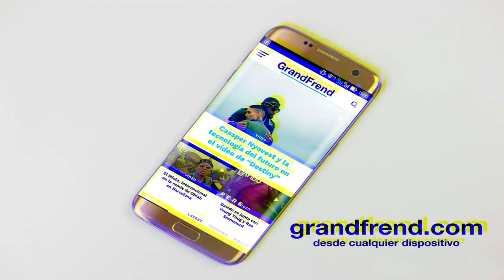Lord Kinny - Down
Lord Kinny interpretando "Down", de "Rich Friend Music". 2020

Producción: Capital Music
Sello discográfico: Rich Friend Music

El tema surge de la presión de unos colegas, quienes le decían al artista que llevaba tiempo sin sacar nada nuevo. La base fue conseguida por un amigo de Ghana y yo le puse el corazón. Gracias.